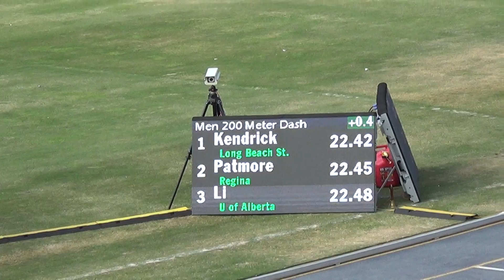Christian Wood 200 Steve Scott Invitational 4-27-2019